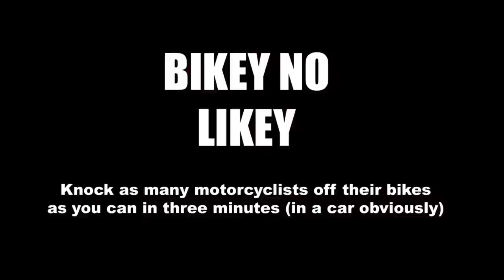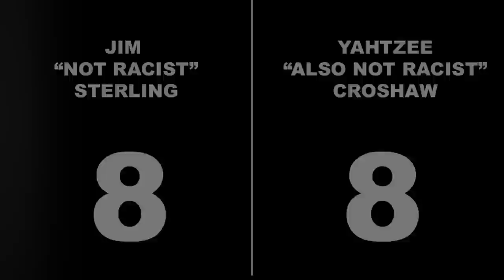Sleeping Dogs - Bike Bashing Bonanza! (Uncivil War)